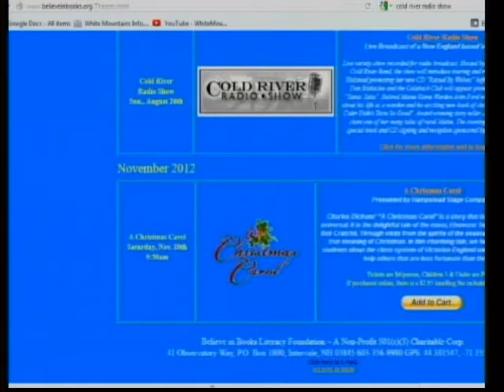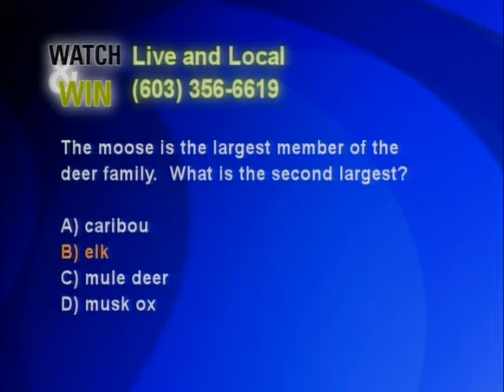Men in Kilts The Rogues at Theatre in the Wood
Celtic rock in the tradition of bagpiping, drums, bass and men in kilts!  Acoustics at Theatre in the Wood are the best and The Rogues are the best!  Tickets available online believeinbooks.org